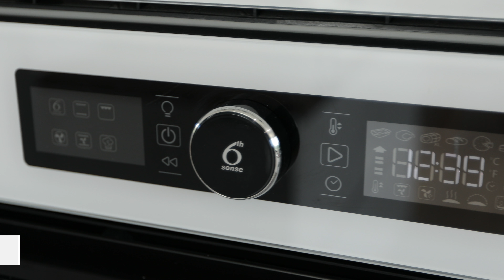Nowoczesna biała kuchnia z oryginalnym wykończeniem ściany - Meble Wach - producent mebli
Poznaj naszą realizację białych mebli kuchennych w połączeniu z laminatem drewnopodobnym o wyjątkowo głębokiej strukturze. Doskonałym dopełnieniem stylu kuchni jest dekoracyjne szkło na ścianie, które idealnie podkreśla jej charakter.

Studio mebli kuchennych Meble Wach należy do ogólnopolskiej sieci salonów kuchennych Max Kuchnie.

Zachęcamy do zapoznania się z naszymi realizacjami kuchni i mebli w stylu nowoczesnym oraz klasycznym: